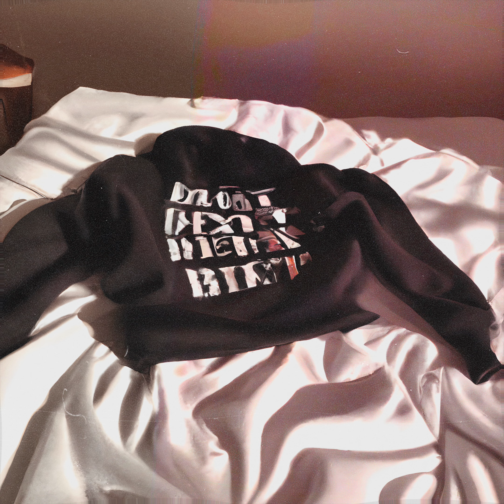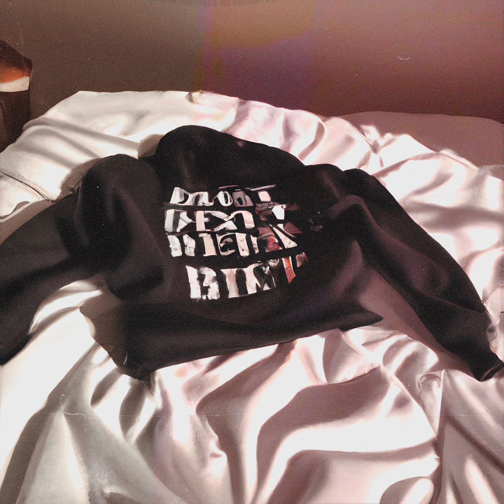Polymancer - better than all of them (complete single audio)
the official audio for better than all of them by @POLYMANCER

you can buy better than all of them on Bandcamp in High Quality FLAC

written by  @GarvitNarula
composed by  @GarvitNarula
produced by  @POLYMANCER
additional production by Eklavya Kaushal
mixed and mastered by  @POLYMANCER
additional engineering by Shivom Sagar
album art by @GarvitNarula

video edited by  @GarvitNarula